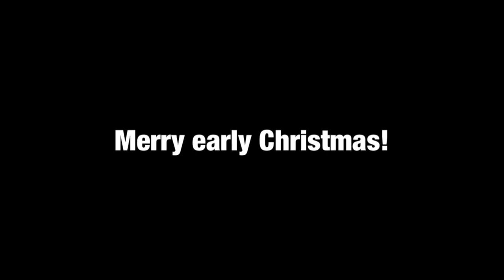Gift vid for Redwolf Studio and Shadow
Just a nice little shout out gift for Redwolf Studios and Shadow the Indoraptor with them roaring alongside my dragowolf oc Jakala